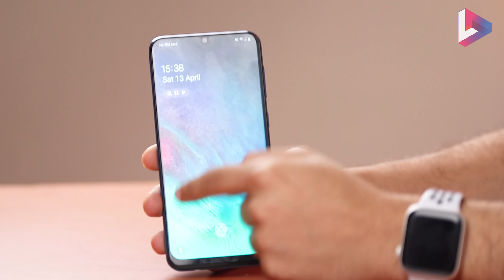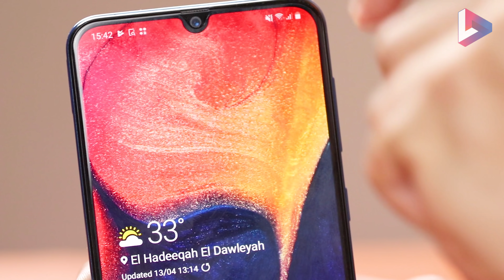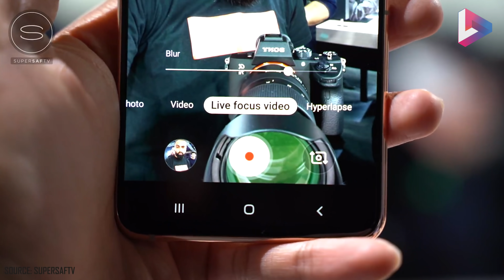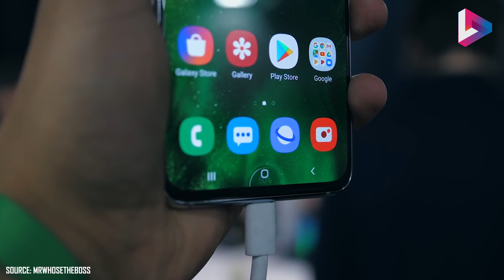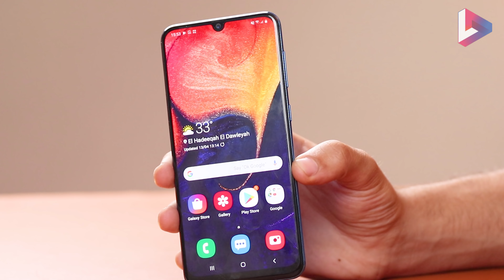موبايل بكاميرا موتور وبتدور 180 درجه | سامسونج A80 و A70 !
سامسونج  A70...A80
موبايل بكاميرا موتور وبتدور 180 درجه
الابداع الحقيقي من سامسونج !